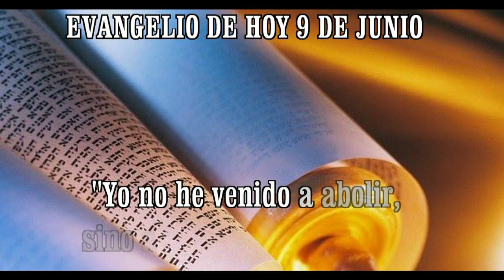EVANGELIO DE HOY 09 junio 2021 hd